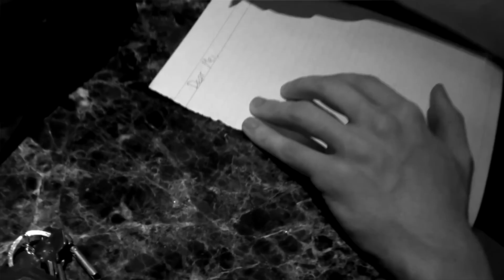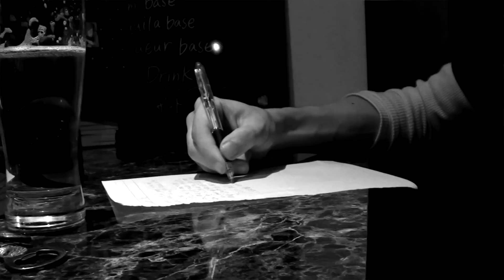Dear Mei - OCMC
Dear Mei
Oh Captain! My Captain!
All music by Oh Captain! My Captain!
Directed by: Theo Hoglund/Tom Melesky
Camera: Tom Melesky